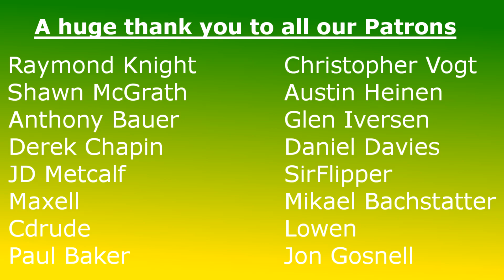5 Inside Linebacker Targets for the Packers on Day 2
The Green Bay Packers have a need at ILB. Here are 5 players that could potentially satisfy that need.